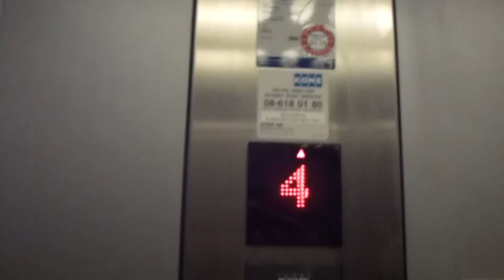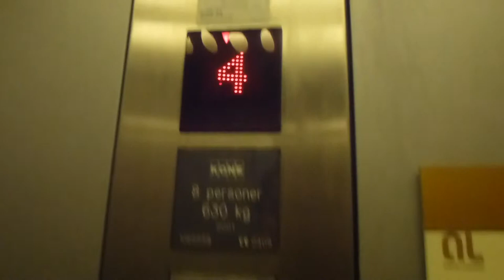Dat moment when the ecodiscs acts scary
Brand: KONE Monospace (2001)
Type: Mrl-Traction "Ecodisc"
Controller: KONE´s Older Down Selective
Capacity: 8 Pers. 630Kg
Floors: 5-6 (*E*, 1-6) Only the left elevator goes up to floor 6.
Location: Textilgatan 31. Stockholm Hammarby Sjöstad SWEDEN